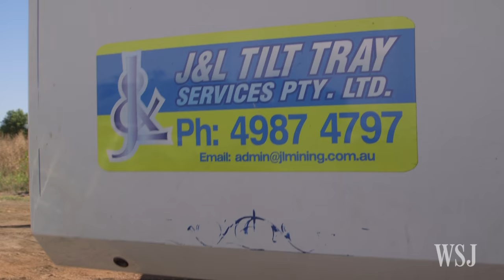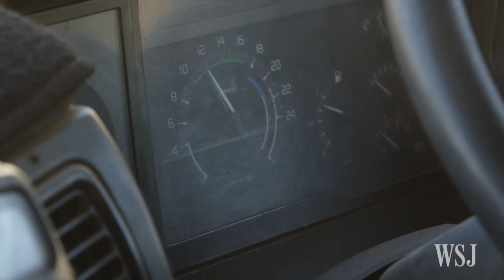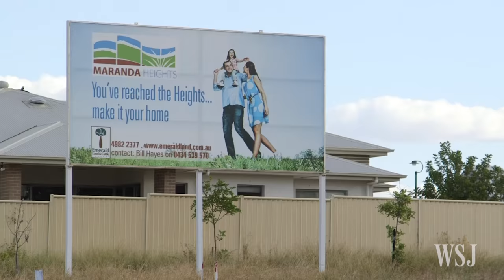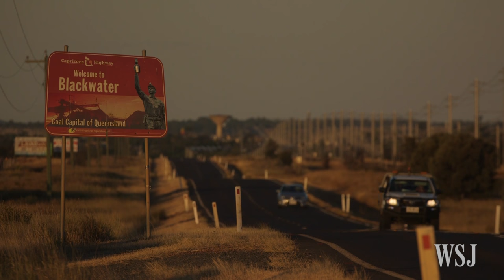Boom to Bust, Australia Mining Town Prospects Dim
Across Australia, mining towns like Emerald are hurting as China's appetite for resources exports wanes. What does the future hold for locals? Photo/Video: Paolo Bosonin